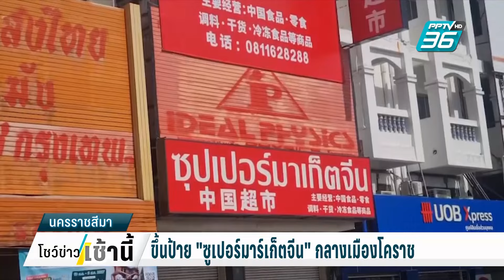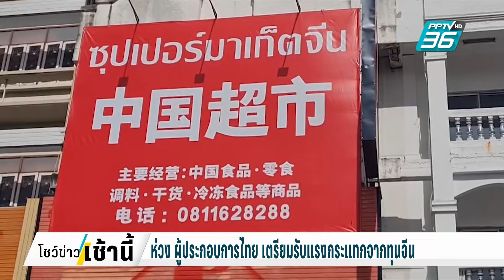ป้าย "ซูเปอร์มาร์เก็ตจีน" โผล่กลางเมืองโคราช| โชว์ข่าวเช้านี้ | 25 ก.ค. 67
กระแสป้ายโฆษณาภาษาจีน ยังคงเป็นที่วิพากษ์วิจารณ์ของสังคมไทยต่อเนื่อง ล่าสุด ทุนจีนขึ้นป้ายเตรียมเปิด "ซุปเปอร์มาร์เก็ตจีน" ถนนสายเศรษฐกิจกลางเมืองโคราช นักธุรกิจเตือน ผู้ประกอบการไทย รอรับแรงกระแทกได้เลย